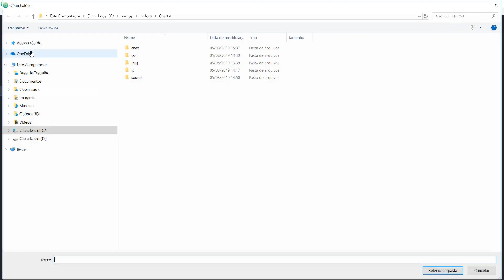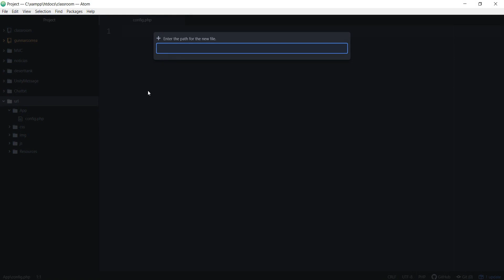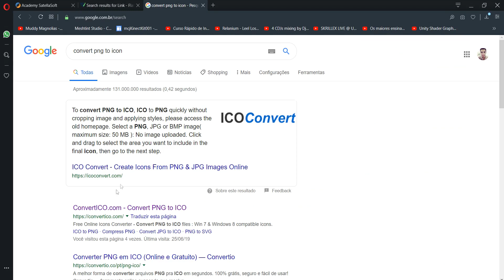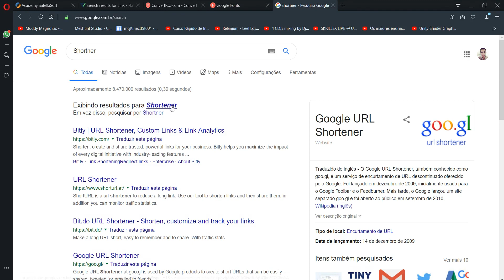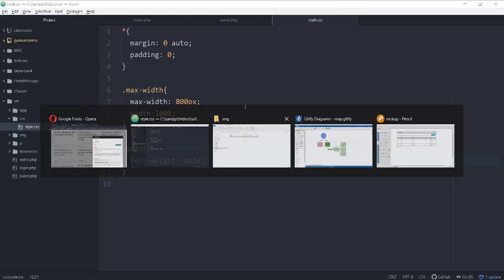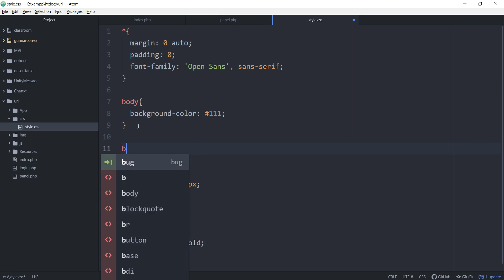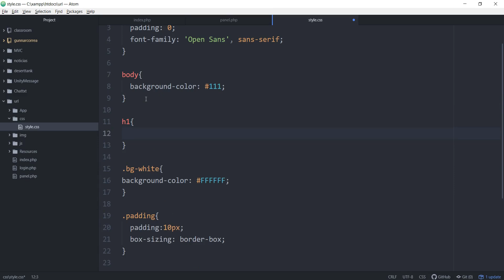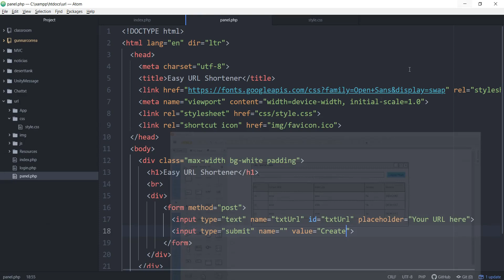Encurtador de URL com PHP - Criando a interface parte 1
Depois de criar o Mockup e sitemap da nossa aplicação, nessa aula criamos o HTML e CSS da interface, iniciando pelo panel.php.

Na próxima aula vamos criar o login.php e finalizar a interface da nossa aplicação.

Acesse o nosso repositório no Github para fazer download de todo projeto, e não se esqueça de acessar nosso site para conferir esse e outros conteúdos.